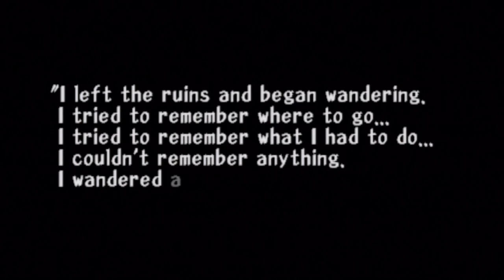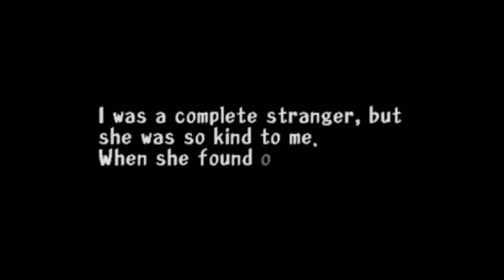Let's Play Threads Of Fate Part-7 Mysterious Past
Mysterious boy has a mysterious past? Say it isn't so.

Threads of Fate, known in Japan as Dewprism (デュープリズム Dyūpurizumu), is a 1999 action platform video game developed and published by Square for the PlayStation console. The game was released in Japan on October 14, 1999 and in North America on July 19, 2000,[1] and was re-released on the PlayStation Network as a PSOne Classic in Japan on June 23, 2010 and in North America on April 19, 2011.

Threads of Fate revolves around two characters, Rue and Mint, and their quest for a mystical object known only as "the Relic" that has the power to profoundly alter their lives. The game received favorable reviews and was re-released as part of Square Enix's "Ultimate Hits" label.

Publisher(s)
JP: Square
NA: Square Electronic Arts
Director(s) Koji Sugimoto
Producer(s) Hiromichi Tanaka
Designer(s) Makoto Shimamoto
Programmer(s) Koji Sugimoto
Writer(s) Daisuke Watanabe
Composer(s) Junya Nakano
Platform(s) PlayStation
Release
Genre(s) Action role-playing, platformer
Mode(s) Single-player